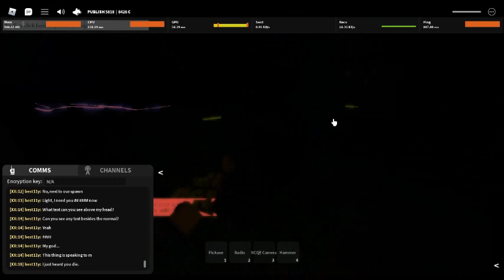Entity visits me in mineshaft before going on a killing spree in RA: 11 aka "Glacier"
Note: This video will probably be very laggy/lowish quality considering my computer is not that good. Though it should still be good enough.
Lizard type entity in RA:11 mineshaft. Unfortunately did not capture when it started killing in PP and TSZ, though this is still interesting.